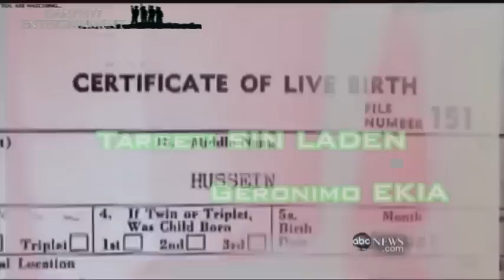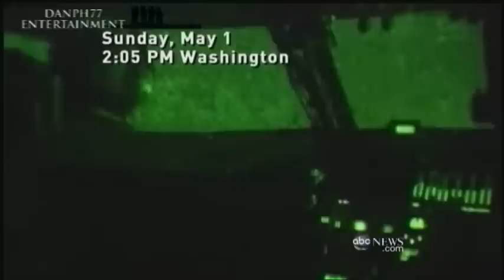*TARGET: BIN LADEN* REAL CIA SEAL TEAM 6 GERINOMO E-KIA FOOTAGE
20/20 ABC NEWS KILL SHOT...THE STORY BEHIND BIN LADEN'S DEATH. THE INSIDE LOOK FOR THE HUNT OF OSAMA BIN LADEN. SEAL TEAM 6 ACTUAL FOOTAGE FROM GERINOMO RAID. ST6 EXPLAINS HOW THEY TOOK DOWN THE MOST HATED MAN OF THE PAST DECADE.

President Obama was watching on a TV screen as a commando gunned down Osama Bin Laden. Via a video camera fixed to the helmet of a U.S. Navy Seal, the leader of the free world saw the terror chief shot in the left eye.

The Seal then carried out what is known in the military as a 'double tap' -- shooting him again, probably in the chest, to make certain he was dead. The footage of the battle in Bin Laden's Pakistani hideout -- relayed to the White House by satellite -- is said to show one of his wives acting as a human shield to protect him as he blasted away with an AK47 assault rifle.

She died, along with three other men, including one of Bin Laden's sons. Within hours, the Al Qaeda leader's body was buried at sea.

Osama bin Laden is dead. It is news many people, especially in the US, have been waiting for 10 years to hear. US forces tracked him down to a mansion in a small town outside Islamabad. However...with the quick disposal of the body and only one FAKE photograph as evidence...how can we really know? The US government is still deciding on whether or not to release the pictures of Osama Bin Laden's corpse. Where are the REAL photos and the REAL LIVE FOOTAGE OF ST6's operation to kill the most hated man in history since WW2. Obama got to see the operation unfold LIVE...even to the point of seeing the bullets go through him...why can't we see this footage?

UPDATE
The SEALs neutralized the compound's guards, who may have included only the courier and his brother, then cleared the main building room-to-room.Fighting occurred on the first floor, where two adult males lived, and on the second and third floors, where bin Laden lived with his family; the second and third floors were the last section of the compound to be cleared.Personnel in the compound, including women and children, encountered and captured by the SEALs were restrained with plastic zip ties and left in place until the raid was over, when the SEALs moved them all outside.

Osama bin Laden and the DEVGRU team encountered each other on the third floor of the residence; bin Laden was "wearing the local loose-fitting tunic and pants known as a shalwar kameez.""The encounter with bin Laden lasted only seconds," according to Politico, and took place during "the last five or 10 minutes" of the raid. It is claimed that Bin Laden resisted,however it is also claimed that he had no weapon when he was shot. White House spokesman Jay Carney explained with the comment, "Resistance does not require a firearm."

Sources seem to generally agree that bin Laden was killed by at least one and possibly two or more American bullets, one of which struck the left side of his head, but the exact location of the bullet wounds is the subject of contradictory media reports. It has been reported that bin Laden was shot twice, once in the head, and once in the chest.National Journal reported that he was "done in by a double tap—boom, boom—to the left side of his face."

Potential release of photos

Bin Laden's body was photographed before it was buried at sea, sparking a debate about whether to release the photos.Those supporting the release of the photos said it would prove his death and prevent conspiracy theories that bin Laden is still alive, while others expressed concern that the photos would inflame anti-American sentiment in the Middle East.

On May 2, CIA Director Leon Panetta mentioned in an interview with NBC Nightly News that photographs of the deceased bin Laden would be released, but the White House immediately denied that any decision had been made, referring to the photo—which reportedly shows that a portion of bin Laden's skull had been shot off—as "gruesome".

Osama Bin Laden being shot in the head